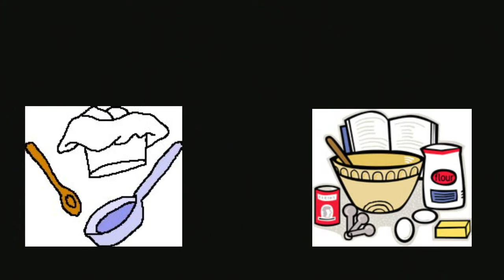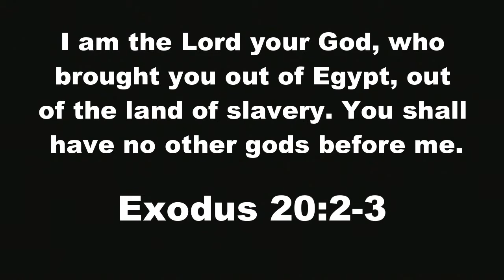Cooking With Canadians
You might be Canadian if...you love fries with your poutine.